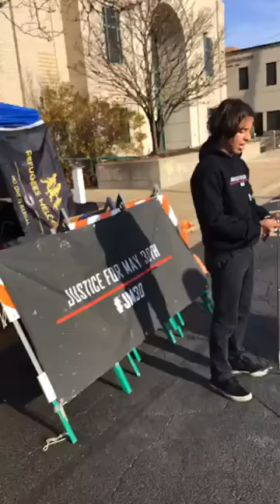Occupy City Hall: May 30th Alliance Press Conference (November 2nd, 2020)